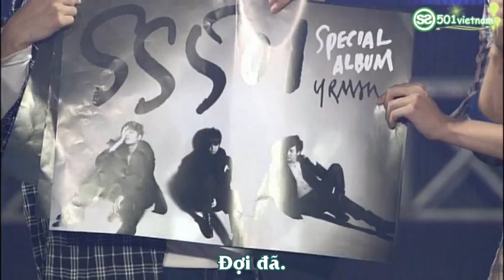[Vietsub] SS501 DVD U R Man Special Showcase with TripleS 10/13